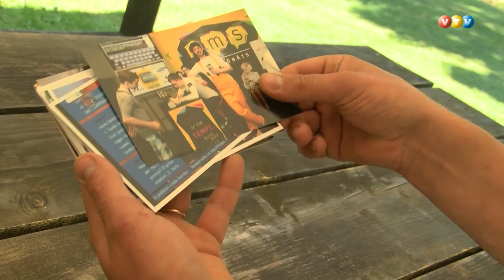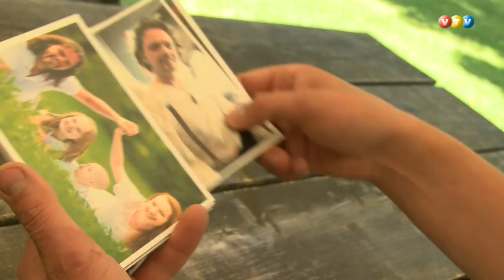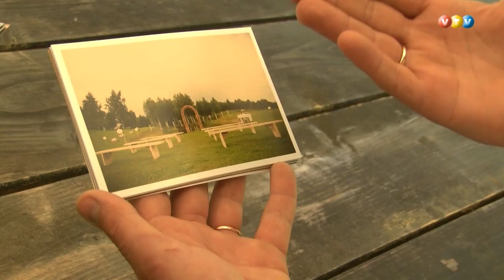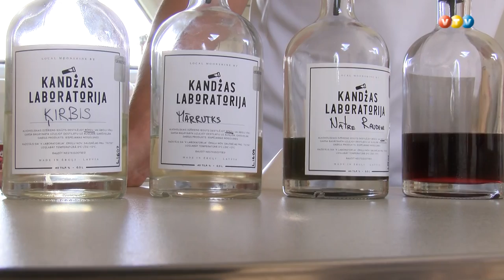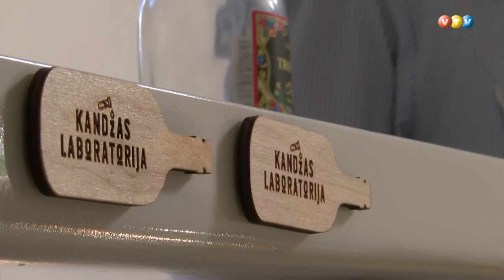"Latvijas stāsti. Personības" - Mārcis Feldbergs